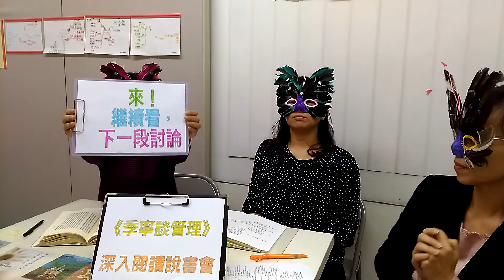季寧談管理 7雜亂的主管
季寧擔任ＩＴＴ企業集團總裁兼最高主管長達十七年，營業額與利潤都大約成長了二十倍，並且連續十四年半的時間，每年的成長超過百分之十。

（本影片目的在為拋磚引玉，更多詳細內容請自行閱讀該書籍）
書名：季寧談管理
出版：1993/2/17　長河出版社
說書人：深入閱讀學會